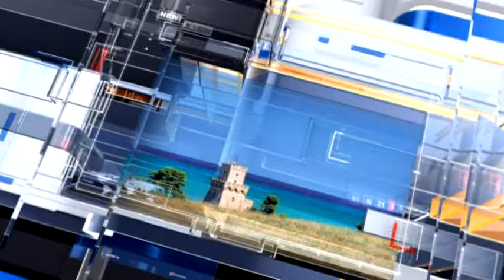Meteo6 Previsioni del tempo per mercoledì 1 marzo 2017